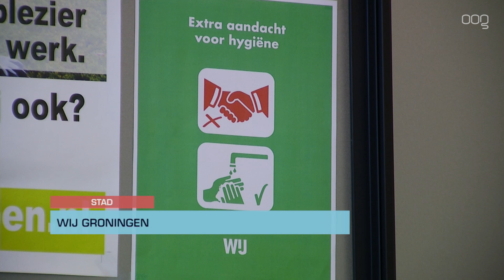Oproep WIJ Groningen: ‘Blijf ons opzoeken!’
Ondanks dat alle locaties van WIJ Groningen in de stad niet toegankelijk zijn voor bewoners, roept de organisatie mensen met hulpvragen op zich gewoon te melden. "Wij werken gewoon door, dus schroom niet", zegt Mirjam Kuin van WIJ Groningen.

Bewoners kunnen gewoon bellen en mailen met hulpvragen. "Het kunnen hele kleine dingen zijn die voor de mensen heel groot zijn, zoals: hoe krijg ik mijn boodschappen. Het kan ook gaan over kinderen waarvan de thuissituatie niet veilig genoeg is en daar bieden we nog steeds ondersteuning aan," vertelt Kuin.

"Van belang is dat alle bewoners van de stad Groningen weten dat wij bereikbaar zijn en dat wij hen met veel, zo niet alle vragen kunnen helpen. Natuurlijk is zelfredzaamheid een uitgangspunt van WIJ Groningen, daar helpen we bewoners ook mee dit te realiseren, maar in deze tijd is zelfredzaamheid geen vanzelfsprekendheid. Wij luisteren goed naar de hulpvraag en lossen deze desgewenst zelf op of koppelen bewoners aan één van de vele initiatieven die op dit moment in gang zijn gezet," laat WIJ Groningen weten.

&nbsp;